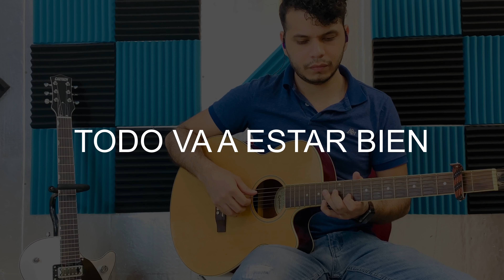Todo Va a Estar Bien - Redimi2 ft. Evan Craft | Guitarra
Mi equipo:
- Gretsch G5230T Eletromatic Jet Airline Silver
- Line 6 Pod HD500X
- Scarlett 2i 4 Focusrite Interface
- KZ-ZST Pro In-Ear Monitors
- iPad Pro 11” (audio)
- iPhone XS (vídeo)
- GarageBand